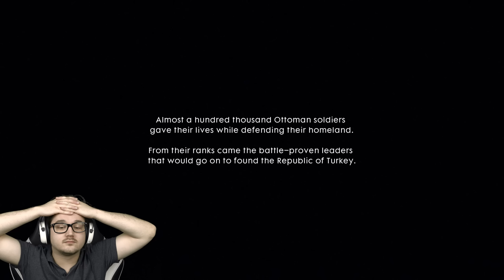RÁZ A HIDEG! :O | Battlefield 1: The Runner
Folytattuk a Battlefieldet!! :)